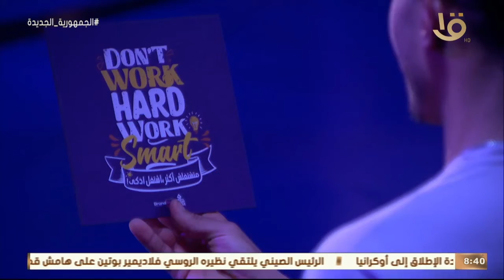شغل عالي | الدكتور مش هيقولك غير كلمتين.. أشهر 10أكاذيب وتحديات لزيارة المريض للطبيب النفسي